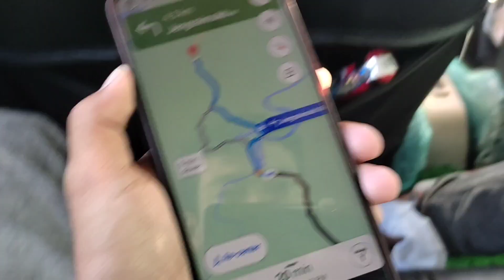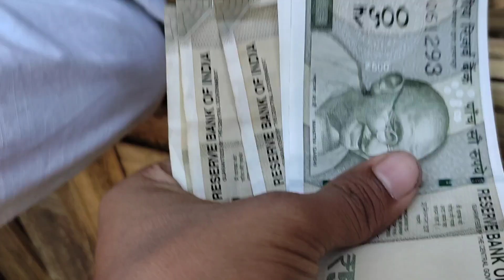এইয়াই Majuli Music Fastival 2022🎉|| তামাম Lights Aru Sound